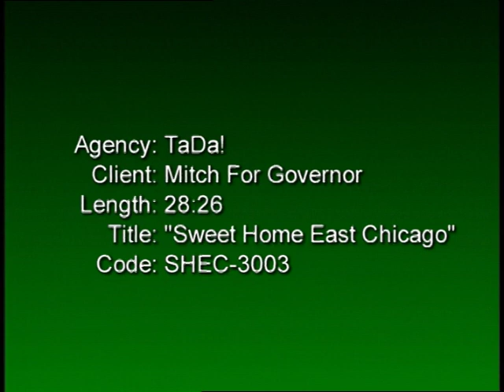Mitch Daniels RV1 MitchTV "SWEET HOME EAST CHICAGO" Season 3 Episode 3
Mitch Daniels campaigns in RV1 for Indiana Governor